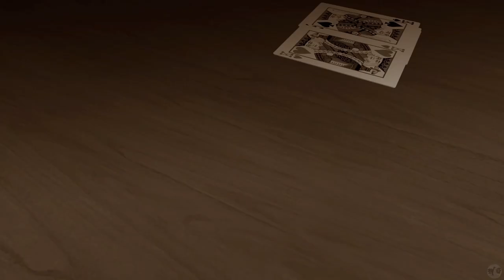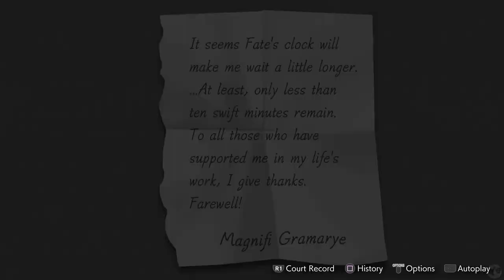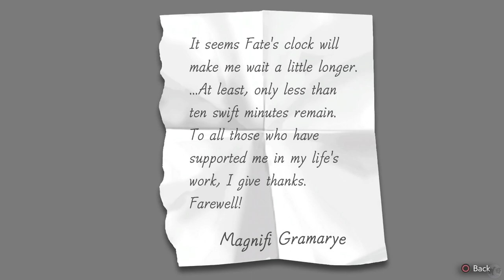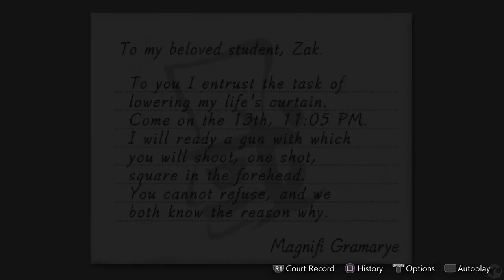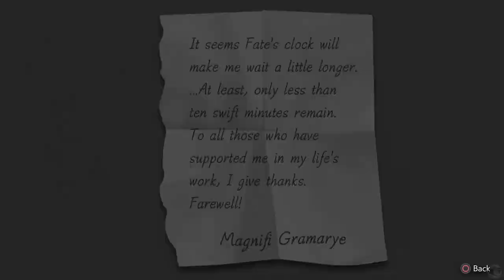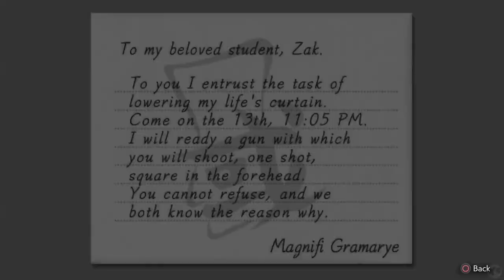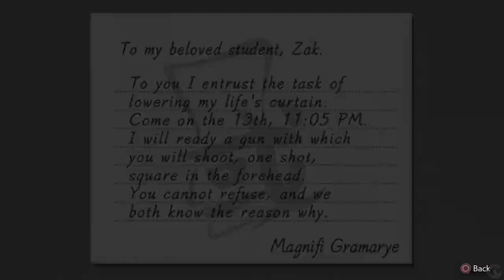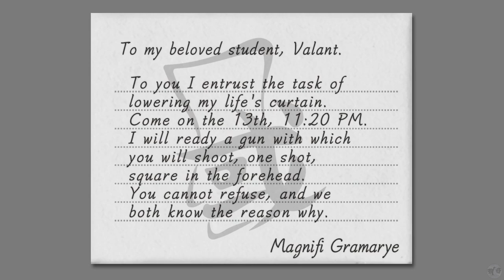Let's Play Ace Attorney Apollo Justice Part 28 [PS5] Phoenix Wright's Final Case (Blind)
🐧 Welcome to our blind let's play Ace Attorney Apollo Justice part 28 for the PS5: Phoenix Wright's Final Case. This is the Apollo Justice Trilogy Remaster, starting with game 1, Apollo Justice. This is our sixth Ace Attorney game on the channel, having played through the original Phoenix Wright Ace Attorney Trilogy and the two Ace Attorney Investigation games (check our link to all playthroughs below for those games). We will be playing every Ace Attorney game on the channel and are just about halfway through, so let us get started providing there is no objections!

🐧 Link to all our playthroughs, including this one, Ace Attorney Apollo Justice, the first game in the Apollo Justice Trilogy Remaster for the PS5

🐧 Thank you Capcom and all those who contributed to this game, including Keisuke Yamakawa and Takeshi Yamazaki.

🐧 About apollojustice : No about this time as I do not want to be spoiled anything here. Instead, our AI bot in discord Aiba has stated that this is the second favorite game in the Ace Attorney series behind only Trials and Tribulations. Considering I've enjoyed them all immensely so far, that makes me excited to see what is to come!

🐧 Reviews: 84% on release day for the remaster trilogy with an 8.1 user score for the original games.
- 100% Eurogamer: With the Apollo Justice Trilogy, Capcom has released what is probably the most successful Ace Attorney collection for the current console generation. Both the design of the 2D and 3D models in the RE engine and the bonus material are impressive. An excellent example of how to bring back aged games in a successful fan package for the current generation.
- 80% VG247: Whether Apollo Justice slightly shaky attempts to position itself as a stand-alone trilogy will prove an effective draw for new players remains to be seen, but of course it's an absolute must-play if you're already a fan of the series — and if you were drawn into the franchise through the last two remastered collections and haven't encountered these three games yet, you're in for a particular treat.

🐧 Chapters
00:00 Ace Attorney Apollo Justice
00:32 Intro
00:42 Phoenix Wright's Final Case
17:12 The Circumstance
29:59 Forehead
39:19 Intermission
45:36 Valant
50:13 Night of the Crime
1:05:14 Outro